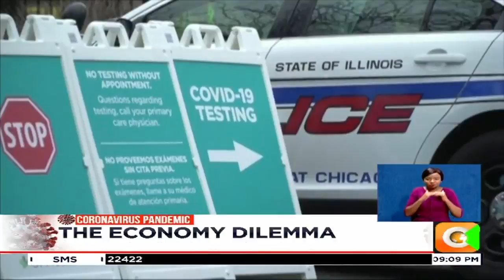Economy hard hit by COVID-19 containment measures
Should Kenya ease the restrictions put in place to control Covid-29? Or should the country maintain the movement restrictions and night curfew? That is the question on the minds of top government officials tonight as Kenyans wait for a way forward for the country. But what are the options on the table and what implications do they hold?